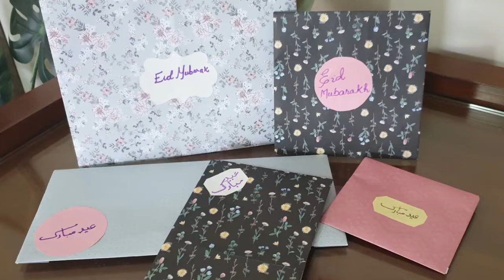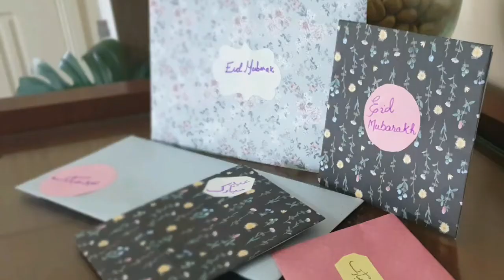How To Make Eid Envelope | Greetings Envelope Making | Easy Envelope Tutorial | Envelop Decorations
Hey everyone, I had shared some easiest and best ways of making greetings envelops which can be used for wishing on Eid. I had made beautiful envelops which can be fruitful and helpful for beginners and those people who want how to make and decorate envelops at their home with a very low budgeting items.